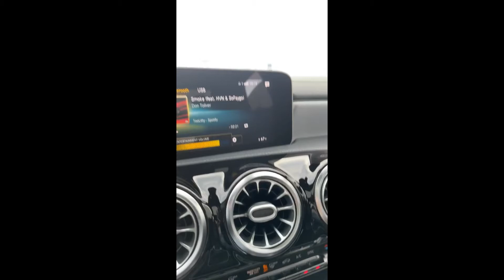The Hardest Thing You Will Ever Do In Life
The Hardest Thing You Will Ever Do in life is be consistent

(song... TooLitty- Ball UP)